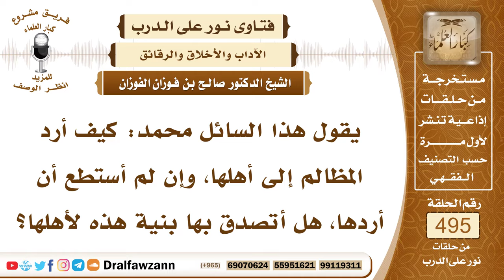7305- كيف يرد الشخص المظالم إلى أهلها - الشيخ صالح الفوزان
"7305- يقول هذا السائل محمد: كيف أرد المظالم إلى أهلها، وإن لم أستطع أن أردها، هل أتصدق بها بنية هذه لأهلها؟
الجواب: الجواب: إذا عرفت أهلها، فإنه يجب عليك أن تردها عليهم، إلا أن يسمحوا بها لك، وإذا لم تعرف أهلها، وتعذر الوصول إليهم، فإنك تتصدق بها على نية أن الأجر لأصحابها.
السيرة الذاتية:
للاشتراك في قناة الشيخ صالح الفوزان

14_ الشيخ محمد أمين الشنقيطي
يتيوب

15_سماحة المفتي عبد العزيز آل الشيخ
 يوتيوب

رئيس الفريق
لمشروع كبار العلماء